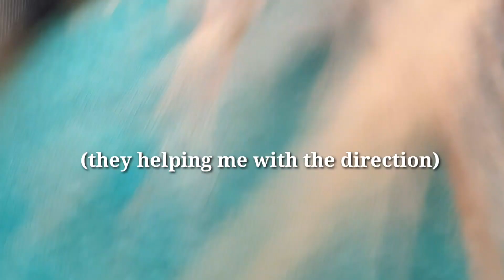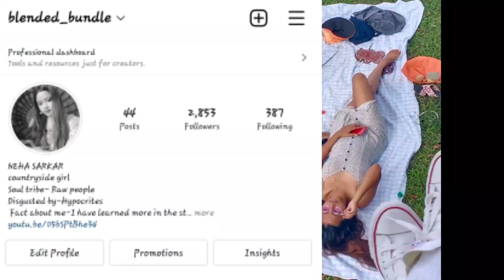Speaking only Assamese for 24 hours /Cooked Assamese meal for @Poohvlogs/Blended bundle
Speaking only assamese for 24 hours/cooked a meal for@ pooh vlogs/blended bundle

HI,
  BLENDED FAMILY THANK YOU FOR JOINING ME IN MY LITTLE INTERNET CORNER LOTS AND LOTS LOVE TO YOU TOO.♥️

 MY NAME IS NEHA SARKAR AND I AM AN ARUNACHALI GIRL MY CHANNEL IS BASED ON LIFESTYLE VLOGS MOSTLY.

 I COME UP WITH VIDEOS TWICE A WEEK,AND ON WEDNESDAYS I POST BOOSTER VIDEOS  WHICH I CALL AS "BLENDED BUDHVAR BLOGS "

CONTENTS LIKE
-HOW TO GET OVER A HEART BREAK
-MY LIFE LESSONS
-TEEN LEARNINGs
AND SOMETIMES REAL LIFE BASED STORIES (MOTIVATIONAL)

SO YOU DONT WANT TO MISS THEM CHECK THEM OUT ON MY PLAYLIST -BLENDED BUDHVAR BLOGS.

(SUPER ACTIVE ON INSTA)

.GOTCHAAAAAA😉